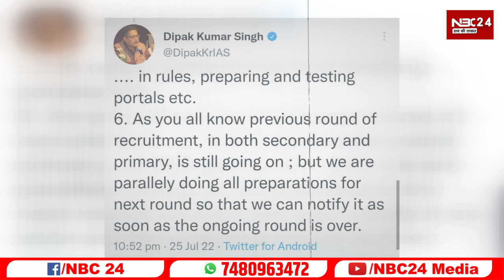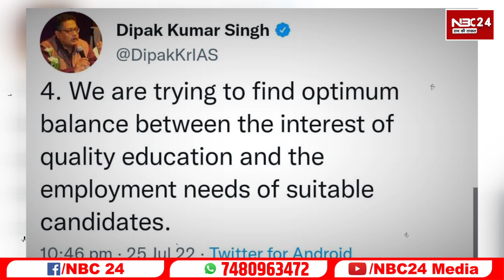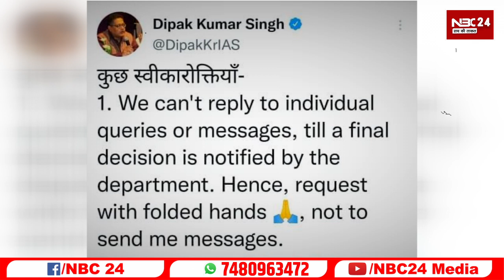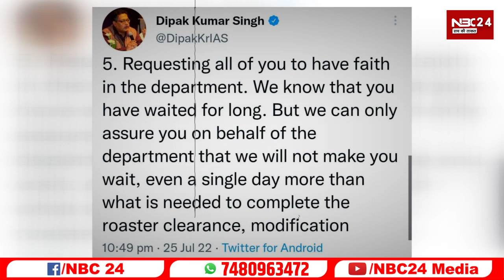शिक्षा विभाग की तरफ से अपर मुख्यसचिव का बड़ा बयान, ट्वीट कर दी जानकारी